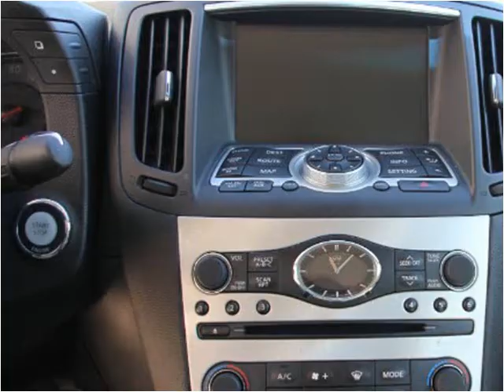2009 Infiniti G37 Used Cars St. Charles MO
This 2009 Infiniti G37 is available from Auto City STL.